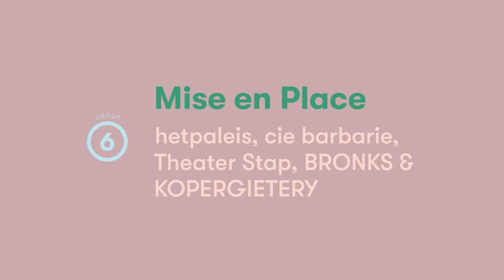Hoe kom jij binnen als jezelf? - Mise en Place (6+)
een voorstelling van hetpaleis, Kopergietery en BRONKS in seizoen 21-22